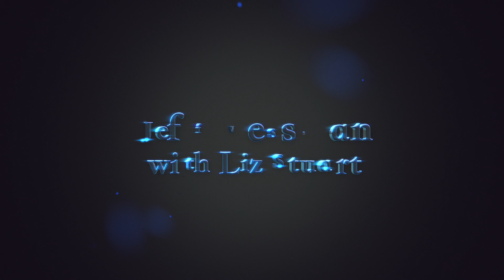Mary By Moonlight by Jeff Wessman (Live)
A live performance of Mary By Moonlight by Jeff Wessman featuring Liz Stuart.
With Robert Adamich on bass and Mark Jensen on clarinet.

Recorded live at the Monkey House in Berkeley.